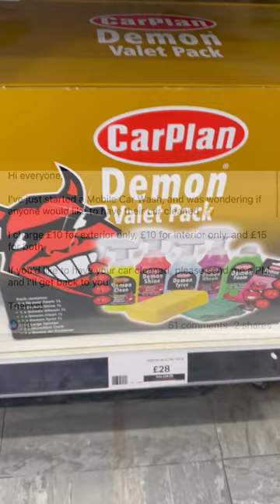Cost of Starting my Car Cleaning Business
Do you think car cleaning can be profitable?